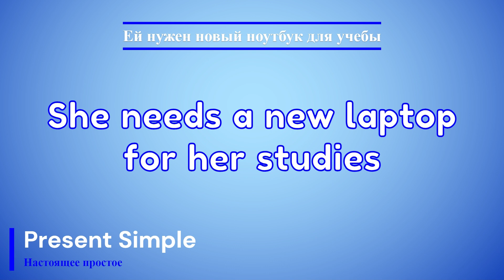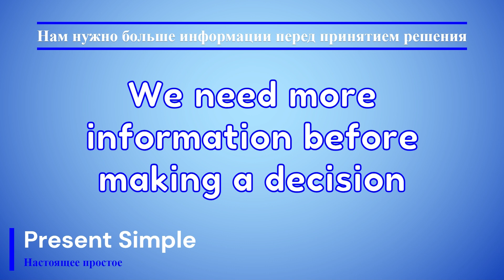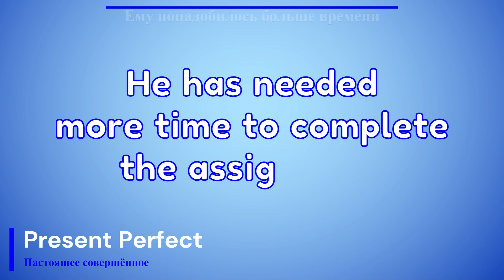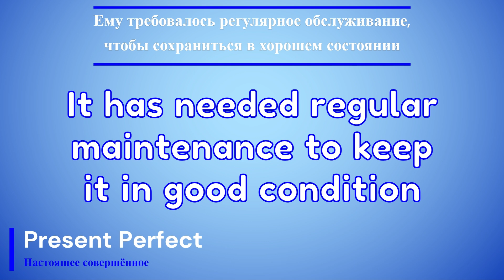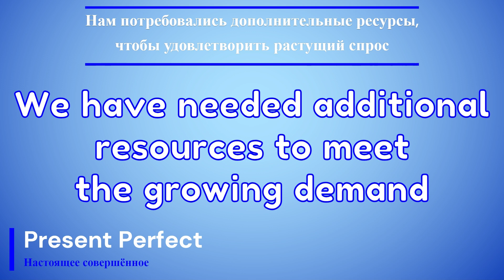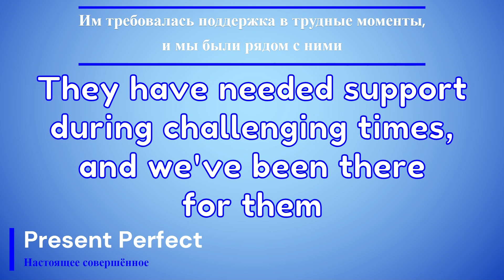Времена. Глагол to NEED. PRESENT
на словарик и чаёк: 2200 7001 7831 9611 (tinkoff) | скачать аудио можно в